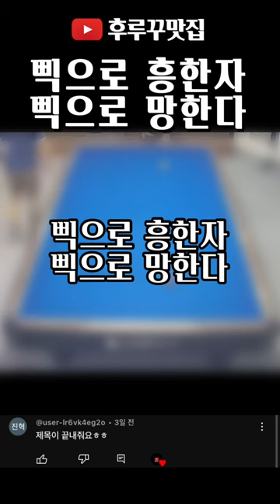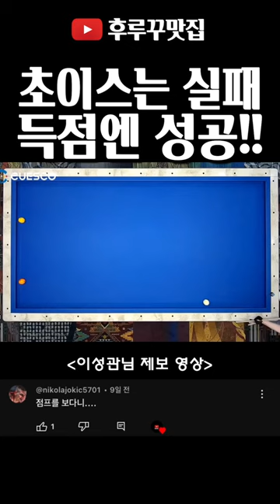[후루꾸 대환장 파티 120] 삑사리가 나는 순간 고개를 숙였다. 그런데 말입니다...